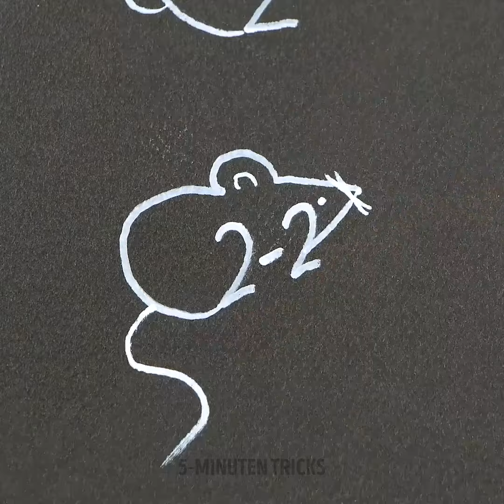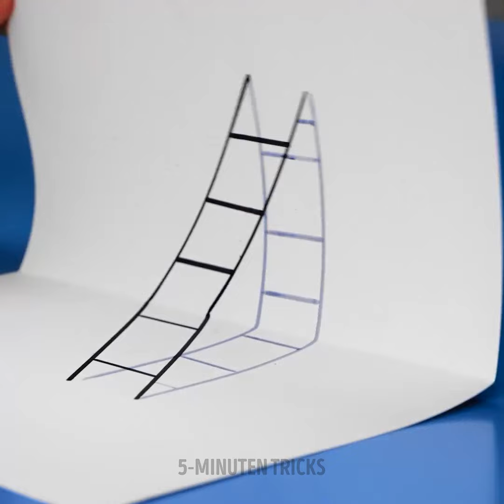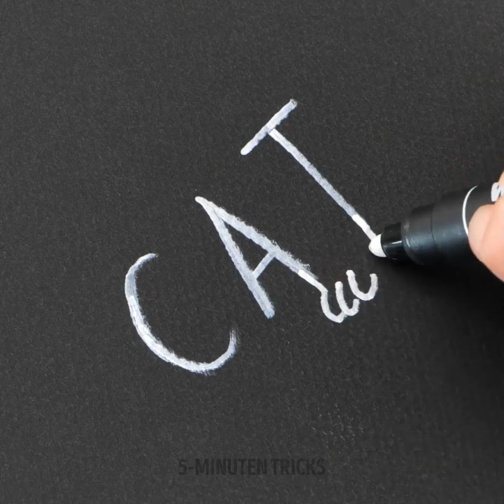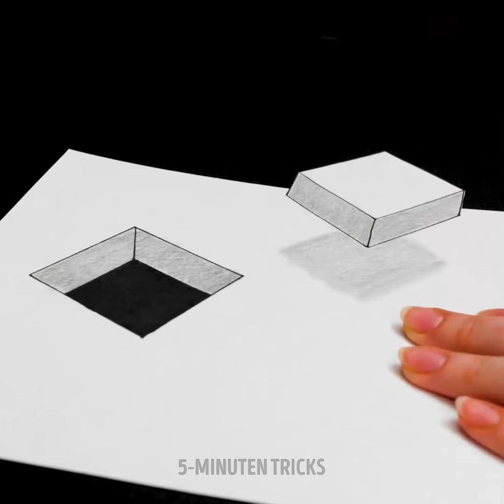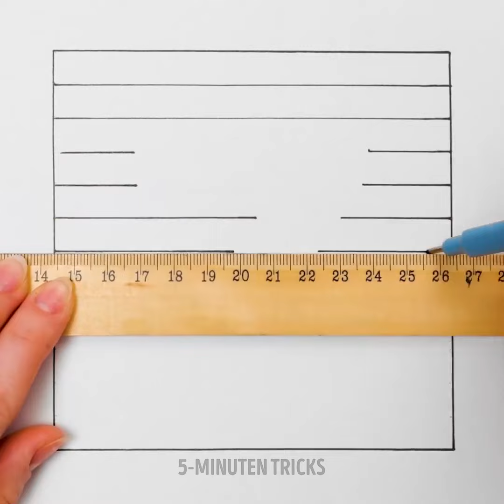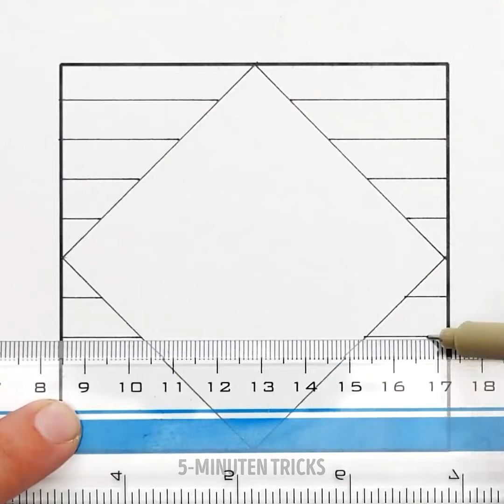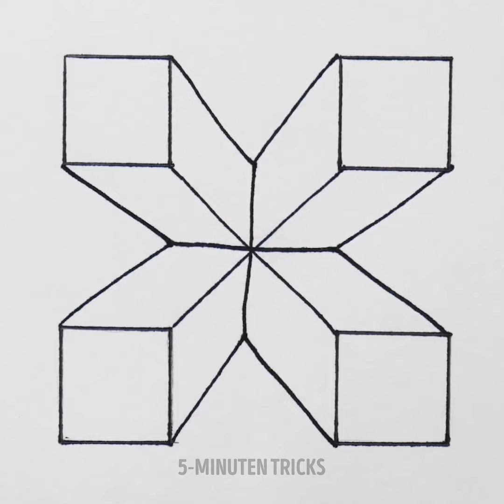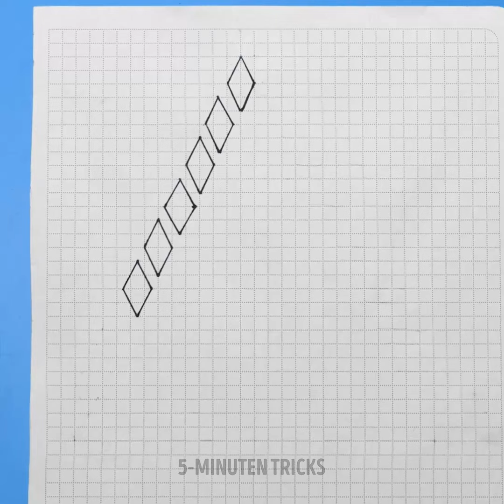Wie man alles zeichnet: Zeichenunterricht für Anfänger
Willkommen bei "Wie man alles zeichnet: Zeichenunterricht für Anfänger"! 🎨 Ob du zum ersten Mal einen Stift in die Hand nimmst oder deine Fähigkeiten verfeinern möchtest, dieses Video ist dein ultimativer Leitfaden, um dein künstlerisches Potenzial freizusetzen. Tauche ein in schrittweise Anleitungen, die die Grundlagen von Linie, Form, Gestalt und Schattierung abdecken. Von einfachen Formen bis zu komplexen Details, begleite uns auf einer kreativen Reise, gefüllt mit Spaß und leicht verständlichen Anweisungen. Lassen wir gemeinsam deinen inneren Künstler frei! 🌟

TIMECODES:
00:00 Einfache Zeichentechniken
02:07 Wie man eine 3D-Illusion zeichnet
04:29 Palmkunst Zeichen-Hacks
12:24 Einfache Tricks, um wie ein Profi zu zeichnen